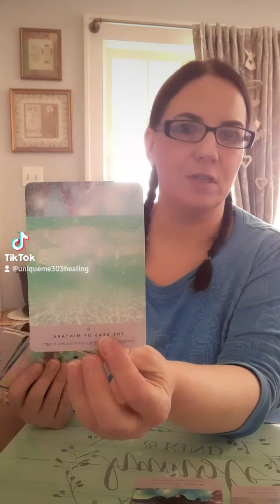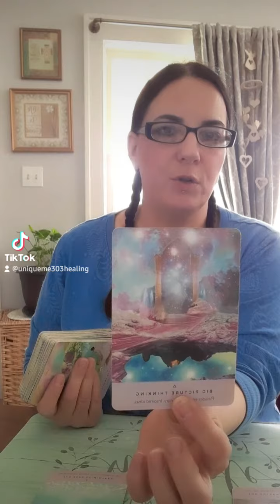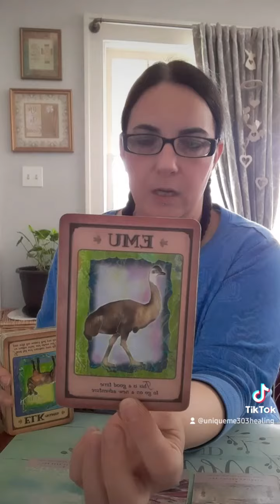Seeing Your Potential🙂 Believe In Your Dreams